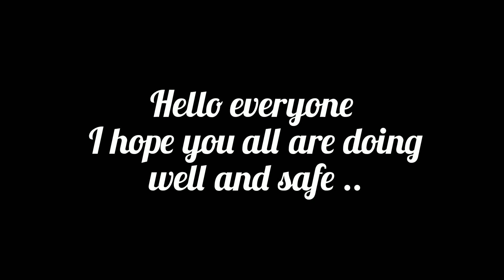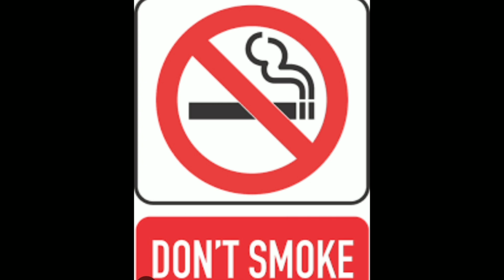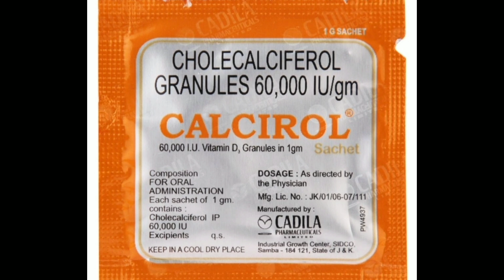Diet For Tibia fibula fracture | Manpreet kaur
hey guys this video is only knowledge purpose because I'm not a doctor. I am sharing my experience with you
keep supporting
lots of love 💗